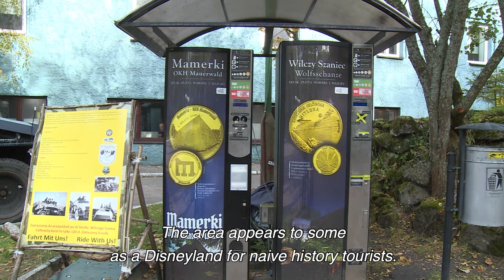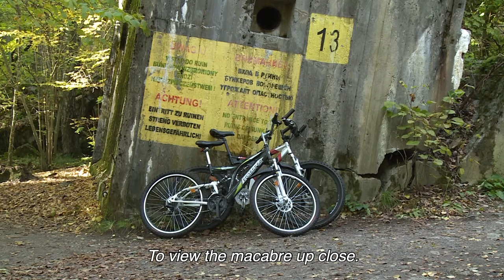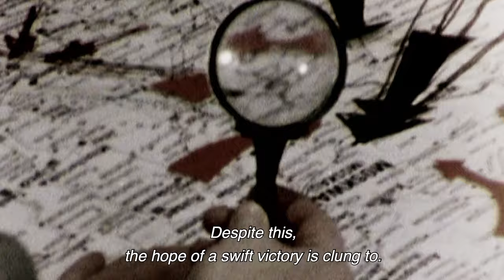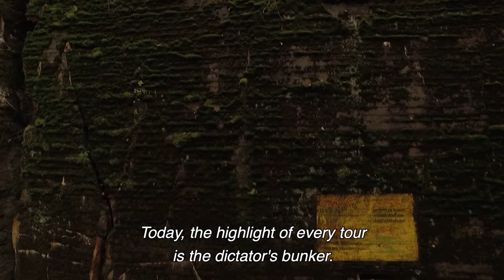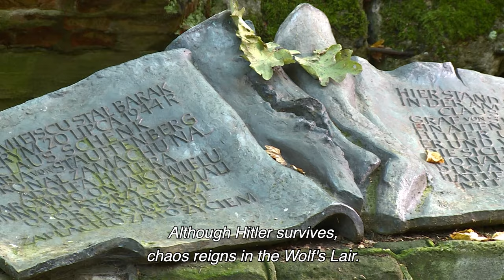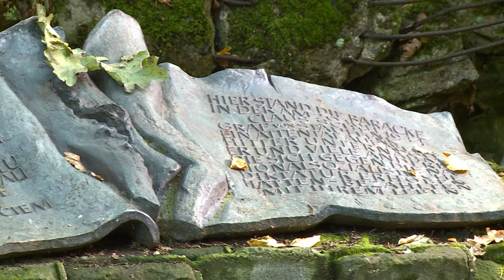Eastern Headquarters: The Wolf's Lair | FULL DOCUMENTARY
A place shrouded in mystery and still a symbol of the regime. This documentary tells the story of the clandestine construction of the Wolf's Lair from the perspective of personnel and former residents of the state. It also explores the power structure of the National Socialist state during the campaign against Russia in 1941.